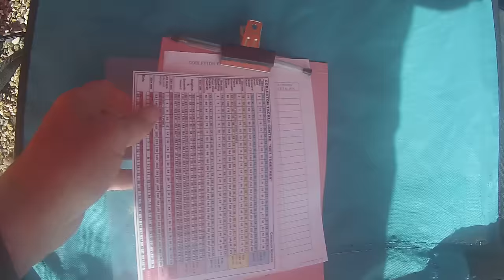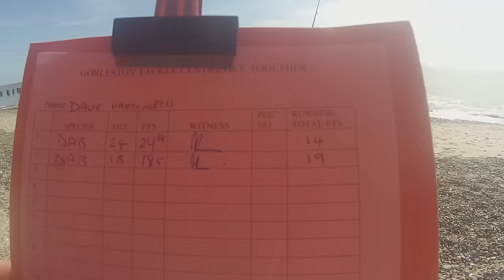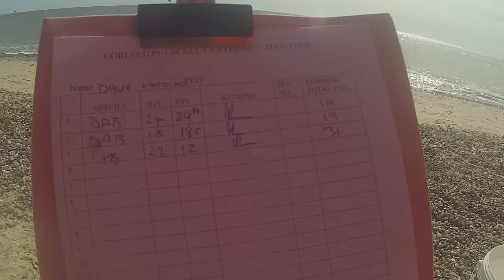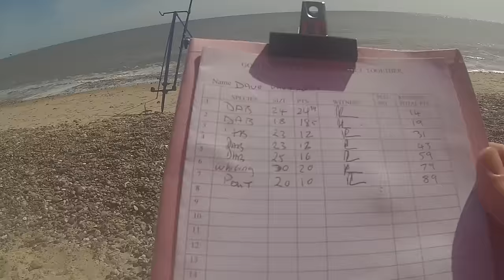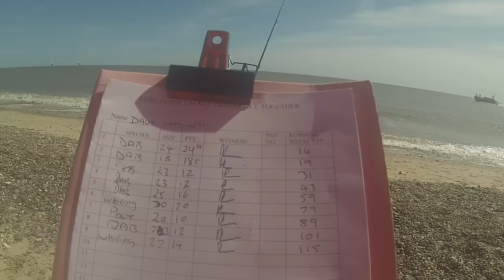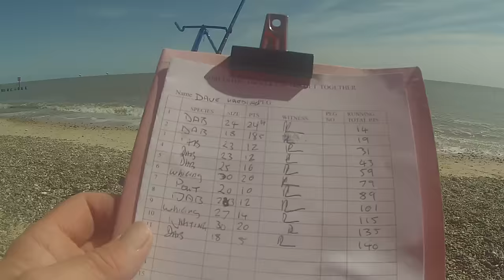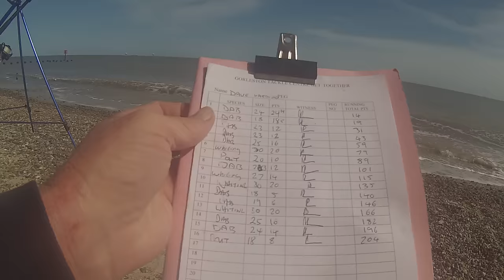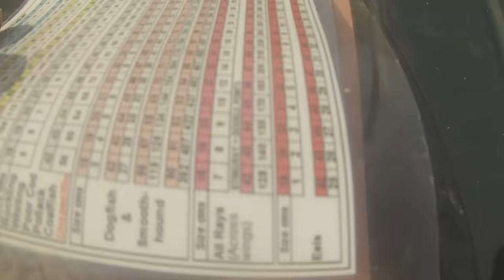Suffolk Beach Fishing Competition, Pakefield Beach